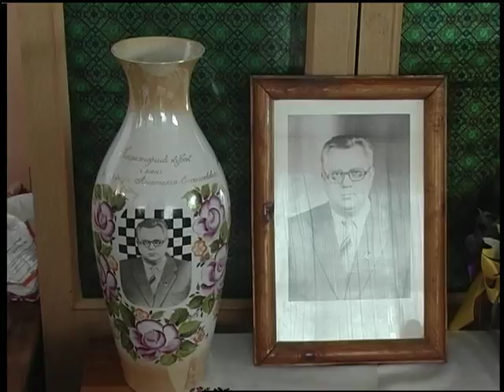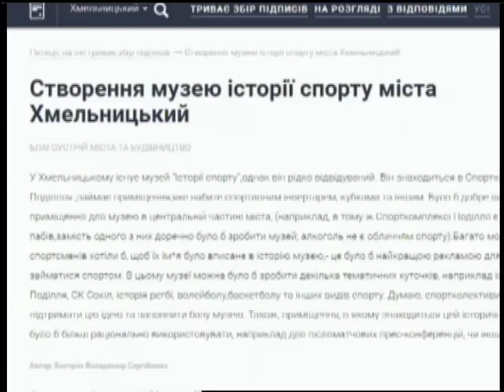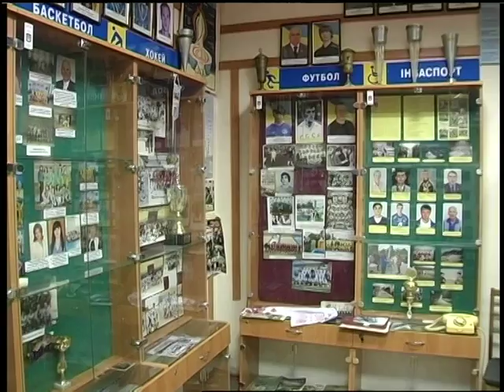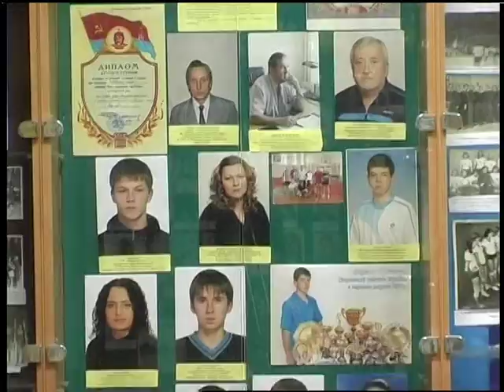Спорт підсумок (05.03.17)